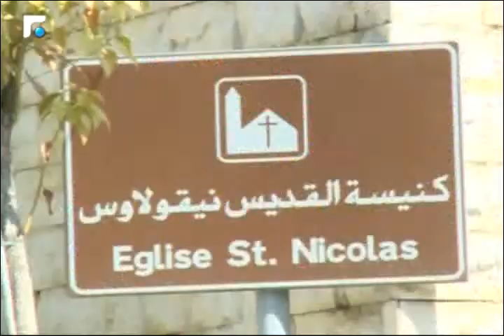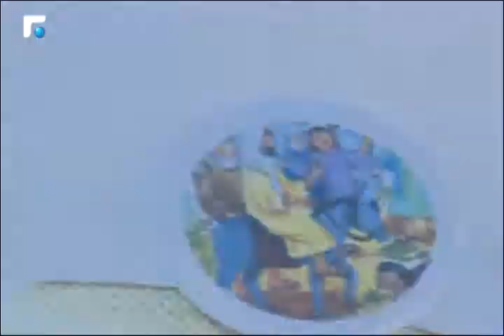في أحد الشعانين.. فرحة عارمة بالعيد وصلوات على نية سلام الوطن!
يوم أحد الشعانين عند الطوائف المسيحية يلي بتتبع التقويم الشرقي ارتفعت أغصان الزيتون بسماء لبنان. وامتلأت الطرقات والساحات بزياح الشعانين. والأطفال لبسوا ثياب العيد وأضاؤوا شموعهم لإستقبال ملك المجد. ساحة ساسين جمعت 3 كنائس بزياح شعانين مشترك رفعوا خلالو صلاتهم على نية سلام هالوطن. تقرير بشرى عبيد.